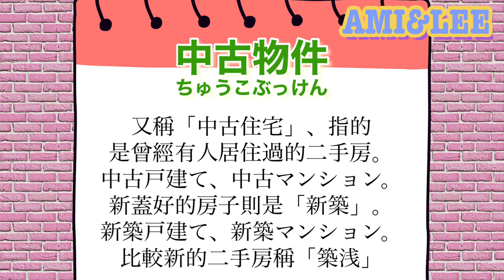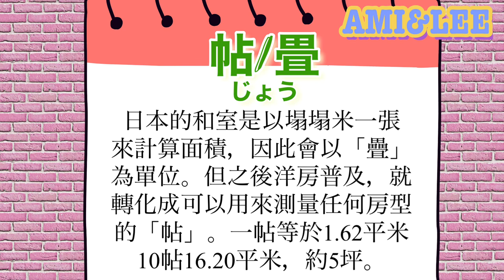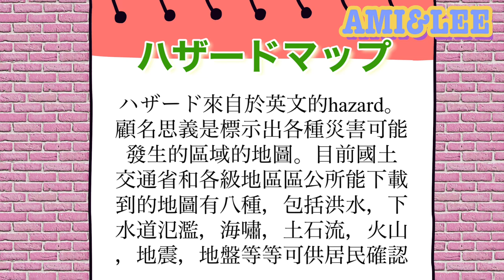【東京買房須知（１）】日本房價真便宜？一坪400萬的房子怎麼買到的 AMI&LEE聊日本 一坪400万！？外国人が買いたい東京の不動産と落とし穴 日本語字幕 日本買房 日本置產 あみあんどりー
在日本混跡十多年的AMI和LEE都是有房族了！看兩人如何在外國蒐集情報買到夢想中的美房
日本滞在十数年のAMIとLEEはマイホームを買っていた！？二人の不動産購入に至るまで